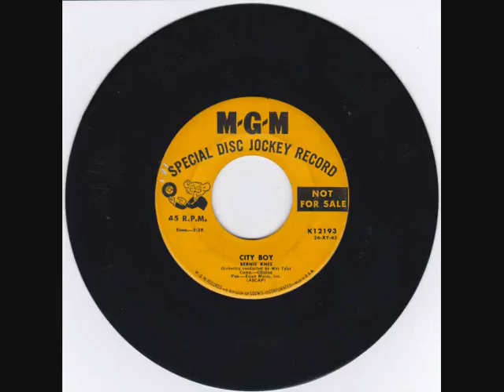bernie knee city boy